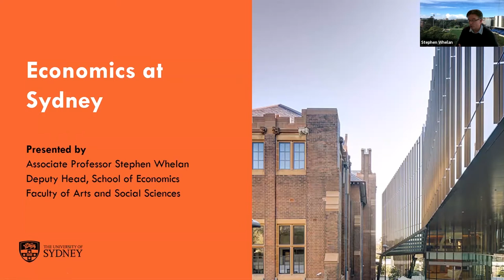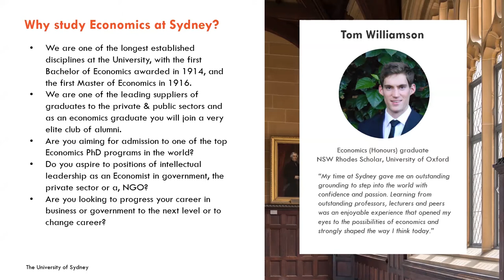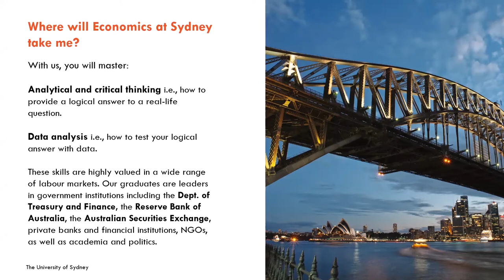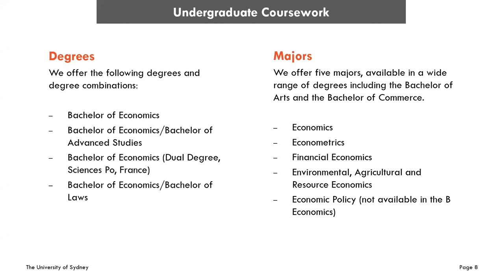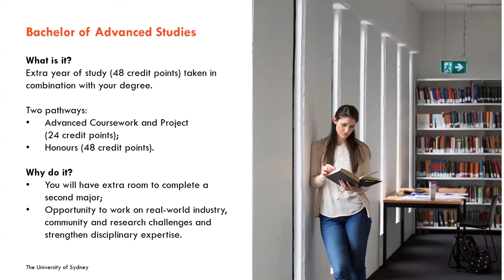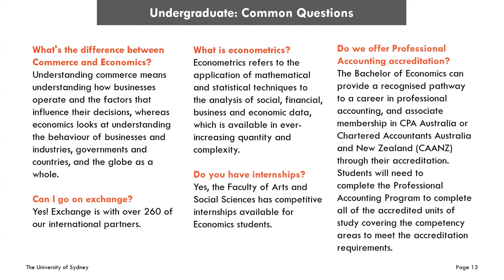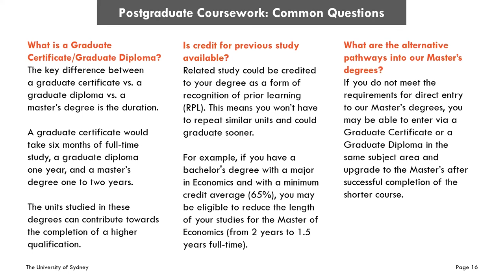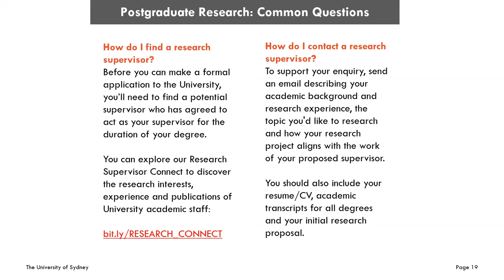Life at Sydney 2020 - Economics at Sydney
Do you know the difference between an economics graduate and a commerce graduate? Interested in taking your career further as an economist? Find out more about the range of degrees in Economics at the University of Sydney and the opportunities that related skillsets may bring.

To learn more about all of our Economics study offerings and research, visit the School of Economics